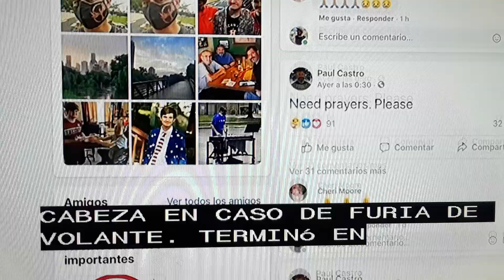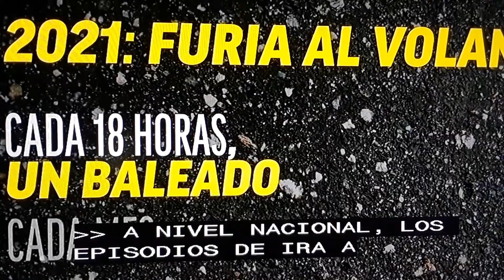Persigen a padre y asesinan a su hijo.